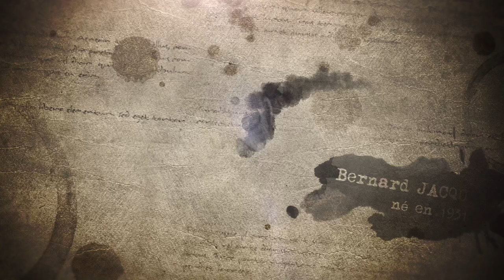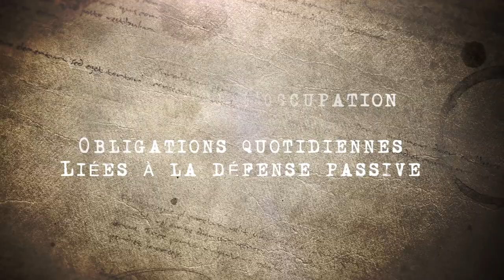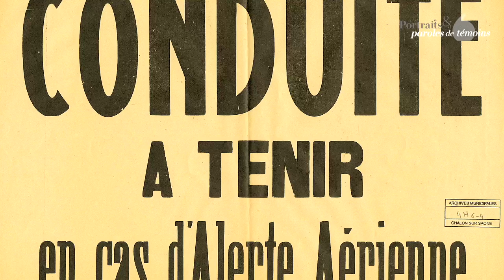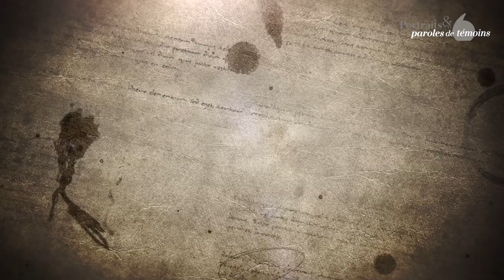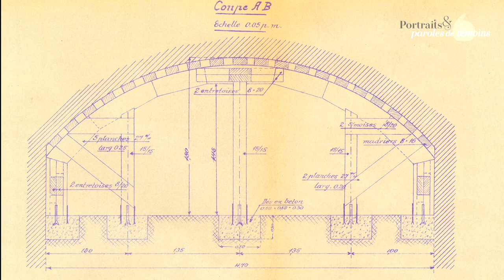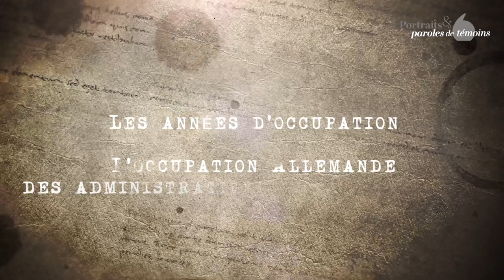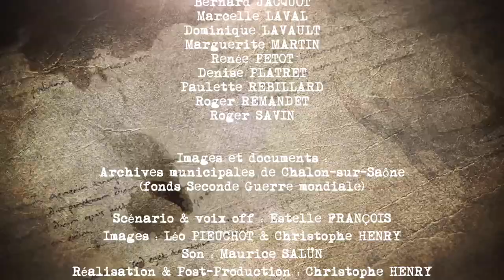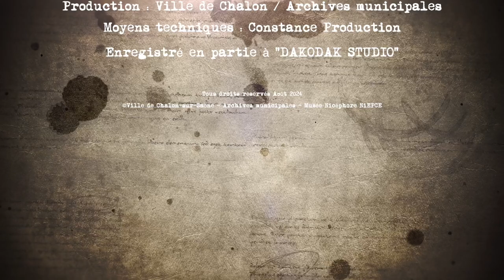Le couvre feu - Portrait & Paroles de Témoins EP03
13 Chalonnaises et Chalonnais, qui n’avaient pas 20 ans le jour de la Libération, se sont prêtés au jeu de témoignage en livrant leurs souvenirs d’enfance.